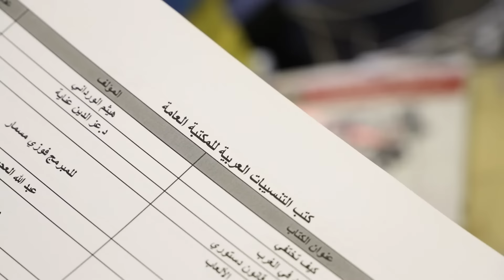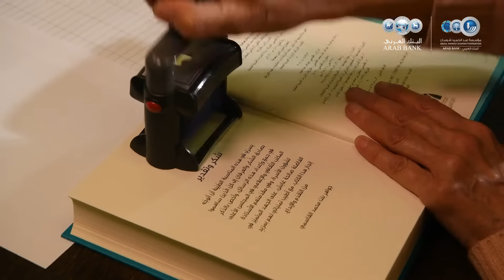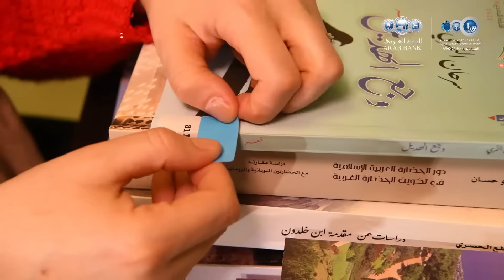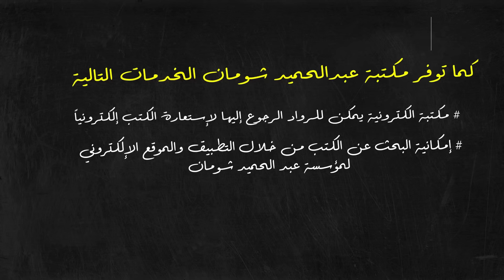مكتبة شومان - رحلة كتاب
هل فكرتم يومًا كيف تصل الكتب إلى رفوف مكتبتنا، وتُتاح لاستعارتكم؟
تمر الكتب لتكون  على رفوف مكتباتنا بثلاث مراحل، وهي: الاختيار والشراء، والفهرسة والتصنيف، وخدمات المستفيدين.

تعرّفوا على تفاصيلها عبر هذا المقطع.